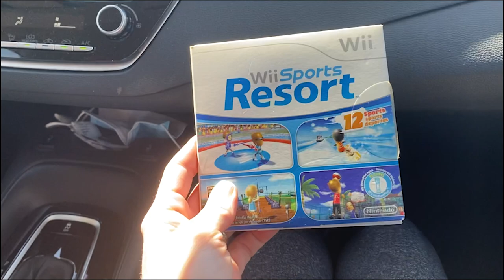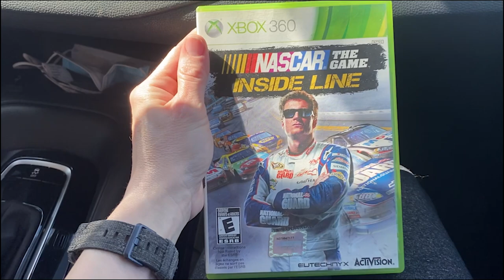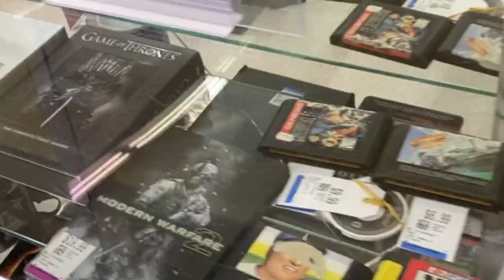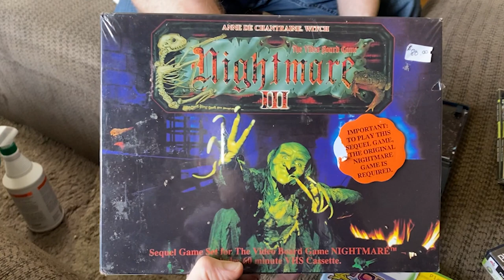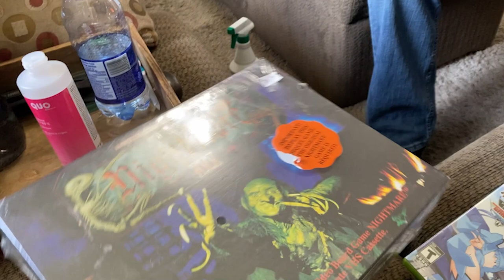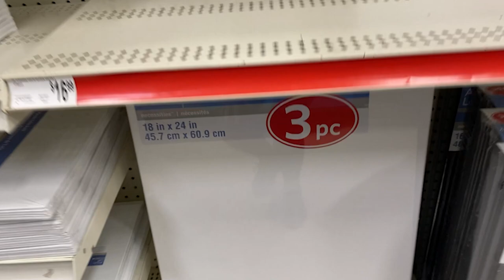3 days of Video game flipping. Can Retro Rivals win the Trade Wars?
Retro Rivals presents our first 3 days of TRYING to do video game flipping for cold hard cash!  Trade Wars will last the whole month and we're going to see if we can win it all!
Now we don't have the luxury of a big city, or yard sales (because it's early May and the season hasn't quite started yet) but what we do have is persistence and a particular set of skill :)

0:00     Intro - Particular set of skills
1:00     Day 1 - Trade Wars Video game flipping
1:12     1st Stop - Richibucto Village, picking up games, trying not to get lost
2:17     Pick-ups from first stop
4:35     Value Village flops
4:53    2nd stop - Game Pick-ups & some risky trades
6:30    End of day 1 - one last stop
7:18    Day 2 - Game Hunting?
7:45    Day 3 - Particular set of skills
10:17 Outro/more beautiful views